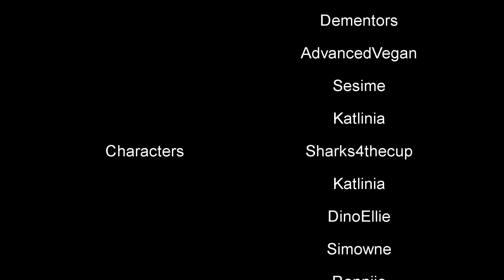Never Trust a Mailman | PotterworldMC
Oh no! A mailman drops an invitation to the magical school in front of a random house. What happens next?

Video created by: Lusamine
Performers: Sharks4thecup, Sunnya, Dementors, AdvancedVegan, Sesime, DinoEllie
Special thanks to: Katlinia, Simowne, Ronniie

This is the official YouTube channel for the PotterworldMC Minecraft Server! On Potterworld, you get to be sorted into a house, attend classes, experience the community, and participate in the economy of the wizarding world!